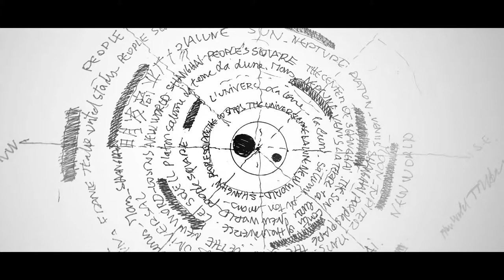Jean Pierre HEIM “Vision of the Future “People Square Plaza Shanghai